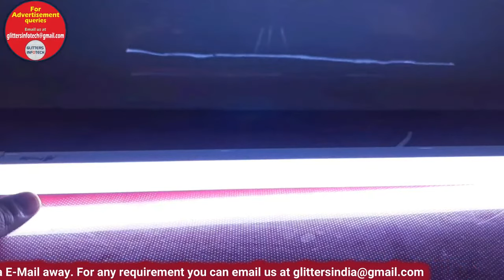PonGo Motion Sensor Tubelight Auto Off use area kitchen Washroom, Balcony etc less power consumption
It is motion tube light use in every common area, kitchen, Washroom, Balcony etc And it will save upto 90 % Electricity Leveraging by the vast experience of this domain, we present the clients with the superior quality of LED Sensor Tube Light. Used for different lighting applications, the offered LED tube lights are admired for their less power consumption, compact design, longer functional life and sturdy construction. Timely delivery of the LED tube lights is assured, owing to our wide distribution network. Pongo Technologies is one of the leading company in the automation market. They manufacture Automation, Irrigation and LED Sensors. They provide opportunities to start own business in your local areas. Other products: Automation : home and commercial automation products - Irrigation : single and three phase pump starters, GSM pump starters - LED & Sensors : smart LED lights and Sensor